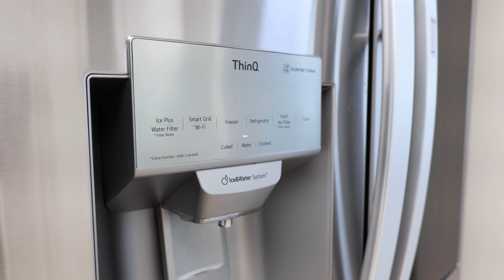24508 COBIA AVE - ORANGE BEACH, AL